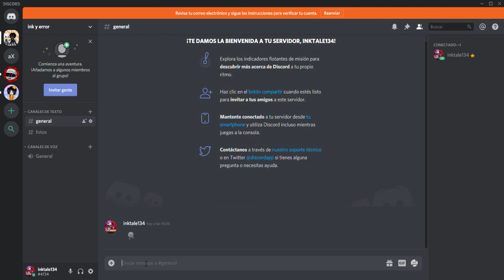mi grupo de DISCORD